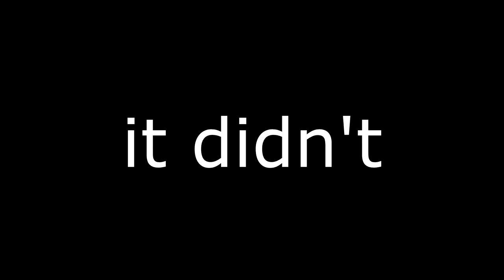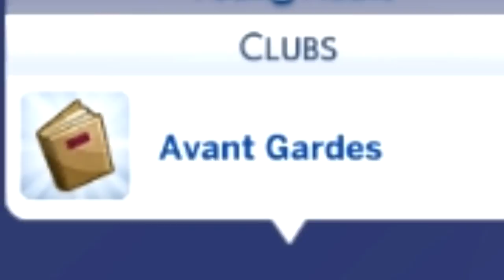"DEAD GIRL WALKING" Sims 4 Survivor Games : Heathers Edition (6)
Episode 6/7

The Sims 4 Survivor Games : Heather Edition was a sim series I did in 2017 where I got the characters of Heathers the Musical and made them battle to death in the sims. I'm making the episodes public again due to requests to do so! Enjoy!

Martha , Kurt and Ram were created by @ActuallyAshi in the Sims 4 Library

Heather Chandler , Heather Duke , Heather Mcnamara , Veronica , and JD were created by @stellalallar in the Sims 4 Library

Music from Heathers the Musical